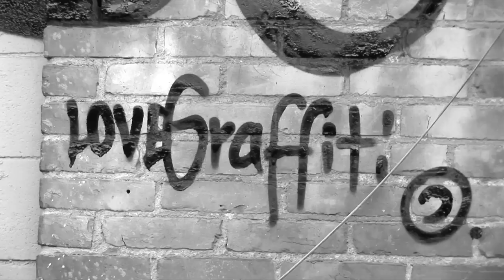André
André paints in Hollywood

'Choppin'' by Krazy Baldhead
Courtesy of Ed Banger Records